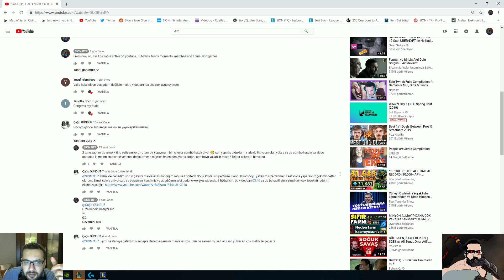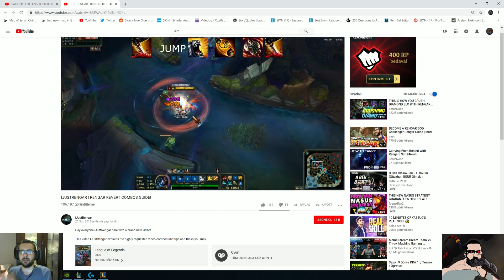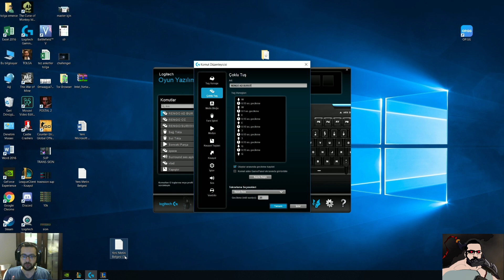LEAGUE OF LEGENDS - 9.5 RENGAR MAKRO KLAVYE/ KEYBOARD MOUSE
LOGITECH - RAZER MACROS ARE SAME / makroları aynı
FOR BLOODY
CHANGE NUMBERS LIKE /numaraları aşağıda ki gibi değiştirin
0.01 = 10
0.1 = 100
0.15 = 150
1 = 1000